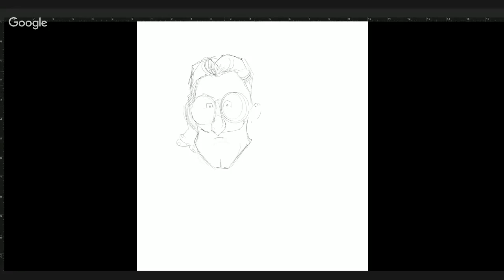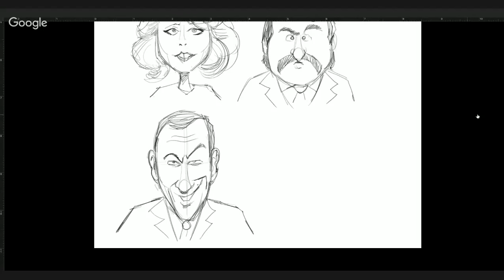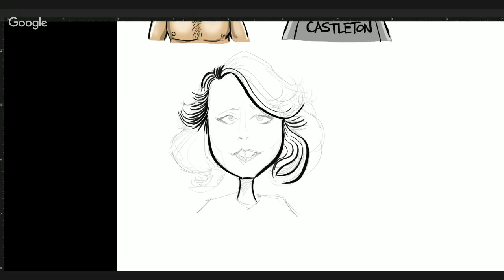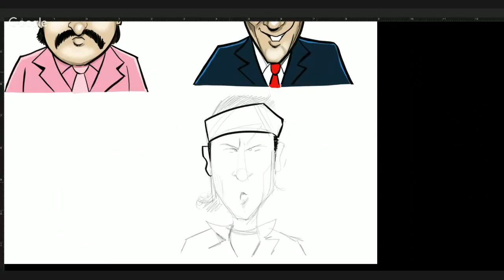Len Peralta: Rifftrax/Time Chasers Digital Goodies Speed Drawing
Speed Ink and Draw of the digital goodies I created for The Rifftrax Live "Time Chasers" event. Tools used: Photoshop Wacom Cintiq 22HD

MORE RIFFTRAX!